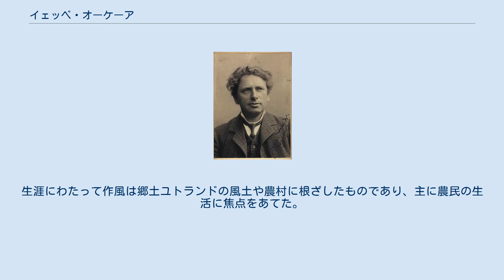イェッベ・オーケーア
イェッベ・オーケーア (Jeppe Aakjær 1866年9月10日 - 1930年4月22日)は、デンマークの文筆家、ジャーナリスト。
 デンマークのユトランド北部にある寒村フリで生まれた。
8人兄弟であり、貧しい農家の出であった。
父はデンマークの政党ヴェンスタの支持者である。
農村部で育ち、幼い頃から家業を熱心に手伝っていたが、やがて地元の学校に通う。
ほどなくしてスタバイのフォルケホイスコーレーで学ぶ。
その後、首都コペンハーゲンに移り、教員を目指してブラーガード高等師範学校で勉学を続けた。
この頃に政治家のブスクやフルプ、学者ブランデスに感化された。
 故郷に帰還して農作業やそしてまたフォルケホイスコーレーで講義した。
のちにデンマーク社会民主党に入党した。
再びコペンハーゲンに戻って教員としてジャーナリストとして活躍する。
ユトランド運動に参加。
1893年にマリー・ブレゲンダルと出会い婚約した。
 1930年に死去。
 時期を前後してフォークロアを専門としたジャーナルに関わり、以後数年にわたってユトランドの伝承や民謡、アレゴリーなどの収集に務めた。
1886年にそれらユトランドのフォークロアをまとめた著書を発表して評判を呼ぶ。
1923年にユトランドの伝承の完全版を刊行した。
さらに詩集や小説といった様々な作品を発表。
生涯にわたって作風は郷土ユトランドの風土や農村に根ざしたものであり、主に農民の生活に焦点をあてた。